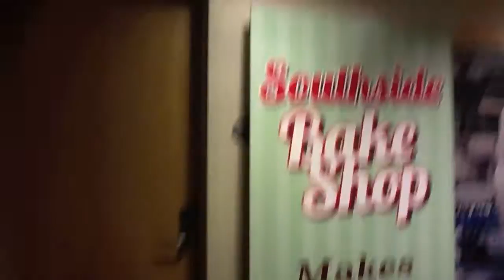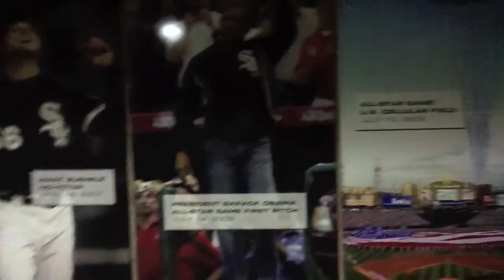Cha$e.TV Season 2 Ep.1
Welcome Back!!! Follow Chase Geez and DJ Mile High Live @ The Sox game!!! Stoned Rolling!!! August 24th!! @BishopJuiceAmg